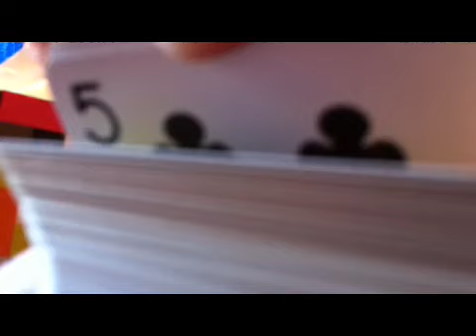Evan diving montage